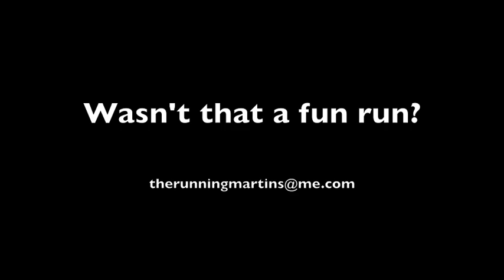TransRockies Run Training Day 248